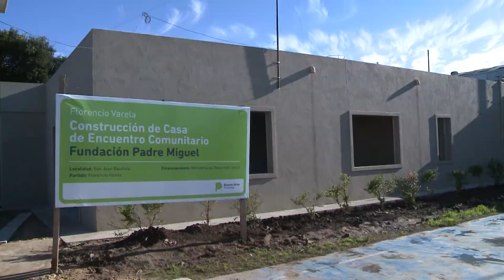Macri y Vidal anunciaron el programa "Casas de Encuentro Comunitario"